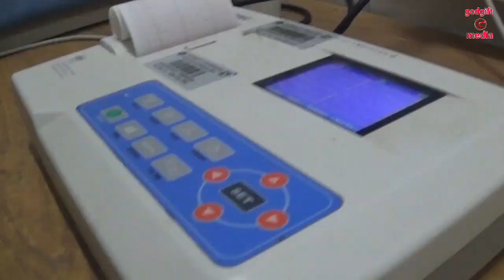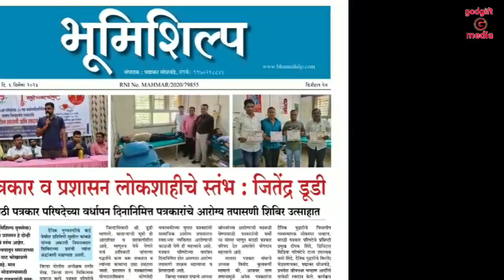साताराची पत्रकारिता आरोग्यसंपन्न |75 वर्धापन दिनानिमित्त भव्य आरोग्य तपासणी व रक्तदान शिबिर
सतराची पत्रकारिता आरोग्यसंपन्न
जिल्हाधिकारी जिल्ह्यात पत्रकारांची आरोग्य तपासणी
     सातारा चे पत्रकार सलग असून सर्व पत्रकारांचे आरोग्य चांगले राहण्याची गरज आहे आज आयोजित केलेल्या आरोग्य शिबिर व रतन शिबिर हा आदर्श निर्माण करण्याचा पांडा असल्याचे गरोजगार जिल्हाधिकारी जितेंद्र जोडी यांनी काढले दरम्यान जिल्ह्यातील सर्व तालुक्यांमध्ये पत्रकारांनी आरोग्य तपासणी शिबिराचा लाभ घेतला
     मराठी पत्रकार परिषदेच्या पंचायत सेवा वाढदिवसानिमित्त सातारा जिल्हा पत्रकार संघ डिजिटल मीडिया परिषद आणि क्रांतिसिंह नाना पाटील जिल्हा रुग्णालय यांच्या समिती विद्यमाने घेतलेल्या पत्रकार आरोग्य तपासणी व रक्ताम् शिबिराच्या अवतीकडून प्रसंगी ते बोलत होते यावेळी पोलीस अधीक्षक समर शेख जिल्हा डॉक्टर युवराज करपे पत्रकार शरद काटकर हरीश पाटणे विनोद कुलकर्णी जीवनदर चव्हाण चंद्रसिंग जाधव दीपक परवाळकर दीपक शिंदे सुजित आंबेकर राहुल तपाशी सनी शिंदे उपस्थित होते
       आरोग्य शिबिरामध्ये  ईसीजी रक्त लघवी आणि शुगर तपासणी किडनी लिव्हर डोळे कान दात तपासणी छातीची एक्स-रे आणि कमी रक्तदाब यावरील तपासण्या झाल्या